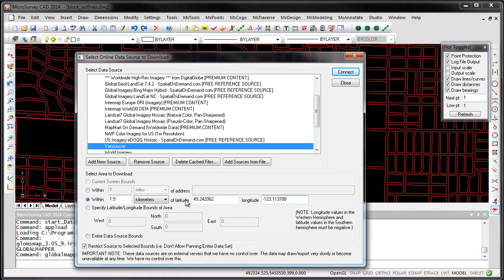MicroSurvey CAD - Upgrade Tour 2014 - Geospatial Data and Imagery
Enhance your drawing with geospatial data and imagery, loaded from local files or streamed from online sources.

Powered by Blue Marble Geographics' Global Mapper SDK v15.

Over 150 supported file formats including Raster Images, Shapefiles, LiDAR, GeoPDF, GeoTIFF, Microstation DGN, ASCII Coordinates, ESRI, ERDAS, Garmin, KML, COLLADA, Sketchup, and many many many more...

Stream online imagery from any WMS (Web Map Service), WCS (Web Coverage Service), OSM (OpenStreetMap Tiles), Google Maps Tiles, TMS (Tile Map Service), WFS (Web Feature Services), or WMTS (tiled WMS) source.